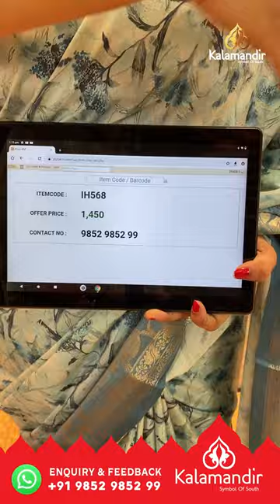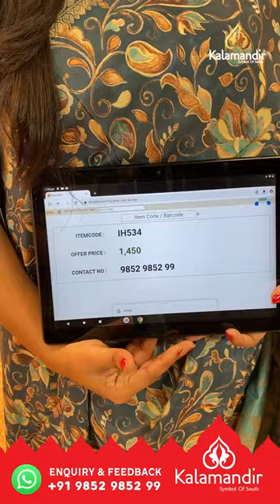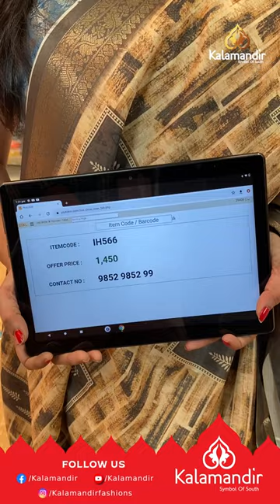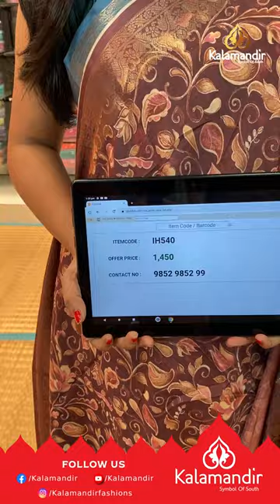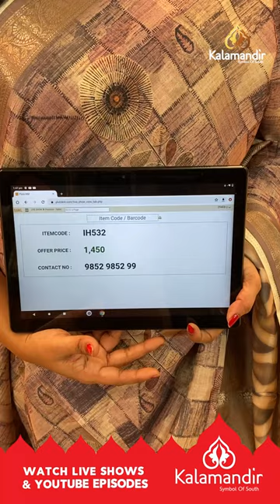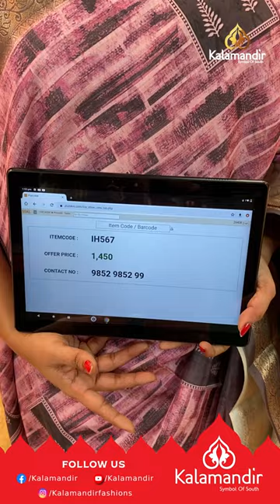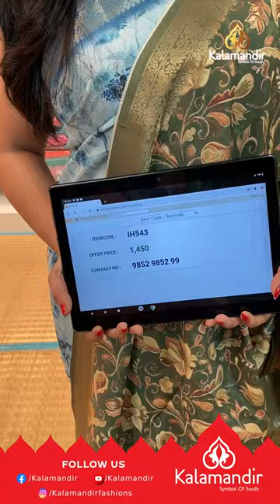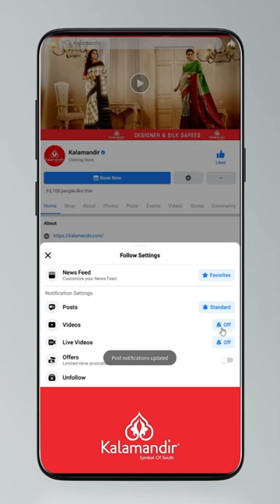Thanya Silk Sarees - Flat Rs. 1450/- | Kalamandir LIVE